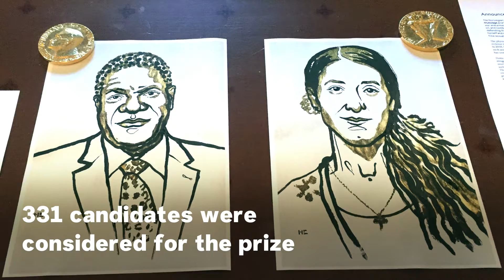Denis Mukwege and Nadia Murad Win Nobel Peace Prize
Campaigners Against Sexual Violence in War, Denis Mukwege and Nadia Murad have been awarded the 2018 Nobel Peace Prize.

Mukwege has spent decades treating victims of sexual violence in his clinic in the Democratic Republic of Congo and Murad is a Yazidi U.N. Goodwill Ambassador who survived sexual slavery at the hands of the Islamic State in Iraq.